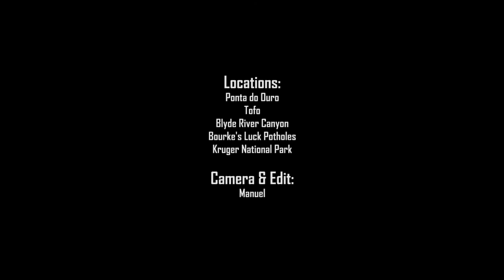Mozambique & South Africa 2016 - Diving & Safari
Mozambique and South Africa - definitely worth the travel... I really liked the country especially at the seaside. I went there with a friend of mine as backpacker for round about 3 weeks. We met a few cool people from all over the world and had a great time diving in the indian ocean. Sadly it was no season for big fish, but we saw a lot of other beautiful stuff and creatures underwater and some dolphins from the boat. At the end we went on a 3-4 day trip to South Africa to visit the Kruger National Park... we were lucky and saw all of the Big Five and a lot more Wildlife and we went to the Blyde River Canyon. I will go back there when the time comes.

My personal highlight was to see the Leopard walking beside the car and crossing the street right next to us. :)

I can recommend traveling there... I hope you enjoy my short video I took with my iPhone and a GoPro.

Hakuna Matata ^^